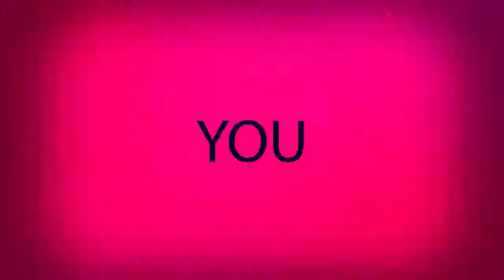Día del Amigo en el Castillo - Diba Disco After Movie Oficial - Ana Paula Producciones Audiovisuales